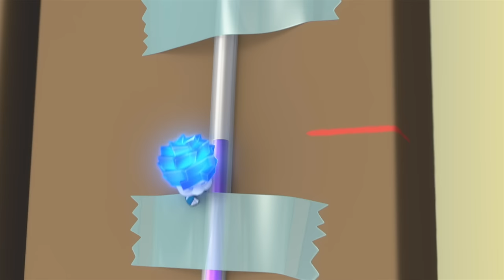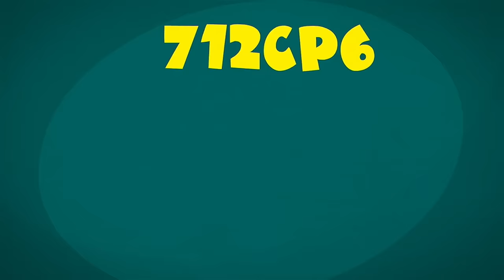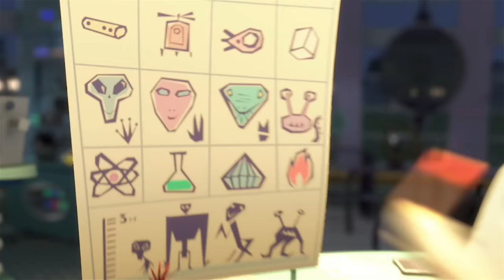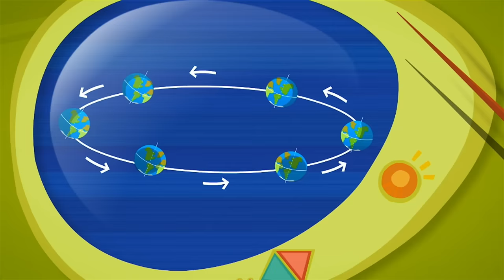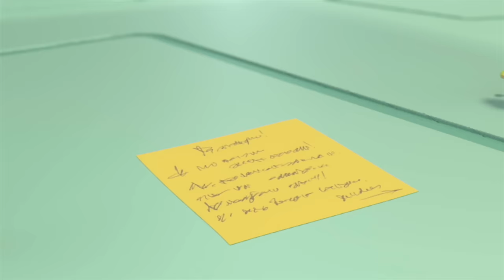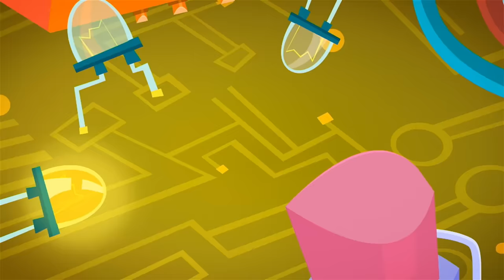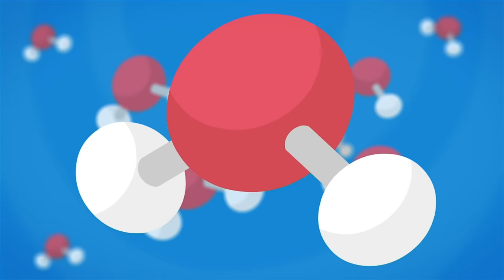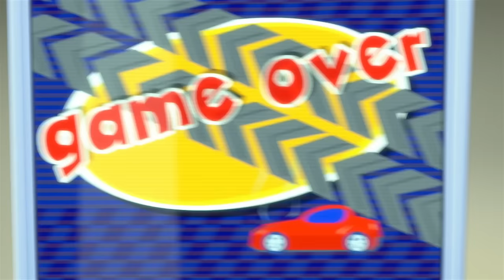Toolas größte ANGST! | Die Fixies | Animation für Kinder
Feuer und Nolik beschließen, Toola mit einer sprechenden Puppe, die Professor Eugenius ins Labor gebracht hat, einen gemeinen Streich zu spielen. Als Simka entdeckt, was die Jungs getan haben, findet sie heraus, wie sie sie zurückbekommen kann.

00:00:00 - Die Sprechende Puppe
00:05:08 - Die Wasserwaage
00:10:18 - Die Prothese
00:15:28 - Die Katapult
00:20:40 - Die Kamera
00:25:52 - Das Küken
00:31:06 - Die Anleitung
00:36:24 - Die Keycard
00:41:35 - Schach
00:46:45 - Der Fleck
00:51:58 - Unsichtbare Tinte
00:57:08 - Reflexe
01:02:15 - Der Feuerlöscher
01:07:26 - Das Team
01:12:40 - Die Kabel
01:17:50 - Der Videocall
01:23:01 - Die Biene
01:28:17 - Die Antenne
01:33:26 - Der Barcode
01:38:35 - Das Grammophon
01:43:49 - Der Hund
01:48:59 - Das Labor
01:54:13 - Der Globus
01:59:24 - Der Zeichner
02:04:34 - Der Lüfter
02:09:44 - Die Batterien
02:15:02 - Das Schattenspiel
02:20:10 - Der Saugnapf
02:25:18 - Das Baby-Monitor
02:30:29 - Reibung
02:35:39 - Die Rüstung
02:40:50 - Das Kaleidoskop
02:45:59 - Die Verkleidung
02:51:13 - Noliks Würfel
02:56:23 - Der Airbag
03:01:39 - Knoten
03:06:54 - Das Fixiephone
03:12:04 - Röhren
03:17:15 - Der Ecotester
03:22:25 - Der Brecheisen
03:27:40 - Der Pack-o-mat
03:32:56 - Knetmasse
03:38:07 - Die Kettenreaktion
03:43:21 - Das Schlagzeug
03:48:30 - Der Klingelknopf
03:53:40 - GPS
03:58:51 - Der Manipulator
04:04:01 - Der Ofen
04:09:14 - Die Werkzeuge
04:14:22 - Der Aufzug
04:19:32 - Der Bewegungssensor
04:24:39 - Die Uhren

Das Titellied:
Wusstest du, die Fixies sind
Klitzekleine Wesen?